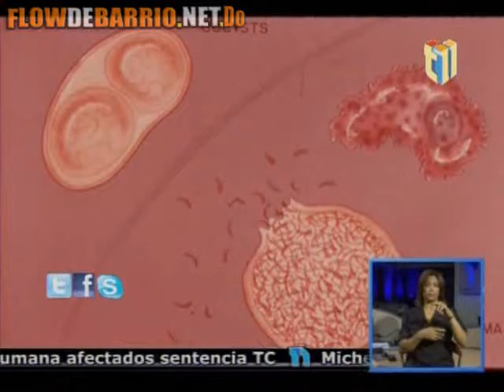Que es la Toxoplasmosis @t Telenoticiasrd (TeamFDB)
Agregame a Pin --► : 2AB82A13
Tiro y Piedra En El Congreso 4 Herido Por Loma Miranda (Video 2013) TeamFDB...